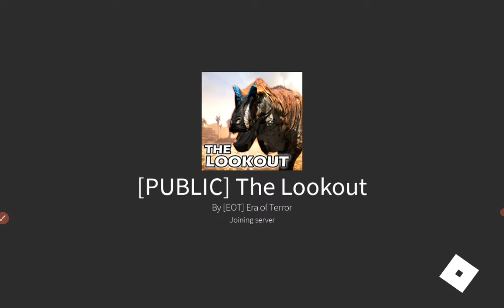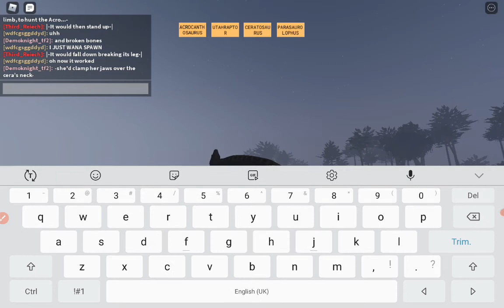I never gona play again pc games on mobile... :/